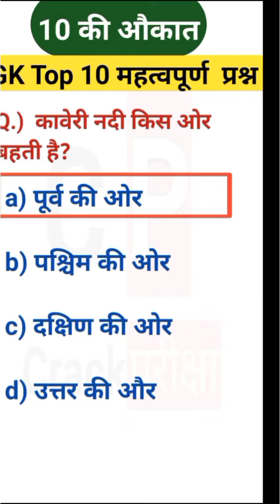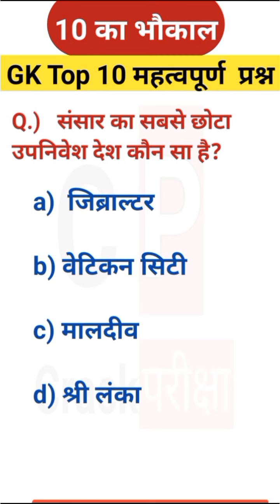GK,GS-010 प्रश्न जो निश्चित पूछे जायेंगे/RRC Group D Exam 2022/Rapid Revision/Gk Gs Railways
1. GK
2. General Knowledge
3. Important GK Questions and answer for 4.Competitive Exams
5. Quiz Test
6. future Tak GK 7. Important gk
8. Quiz test
9. competitive quiz
10. competitive general knowledge
11. GK in Hindi 12. general knowledge quiz
13. quiz questions
14. general knowledge questions
15. gk quiz
16. general knowledge questions with answers
17. gk question in hindi
18. GK Question Answer
19. India GK
20. hindi gk
21. samanya gyan
22. gk questions
23. india gk in hindi
24. 2021 gk questions and answers
25. lucent gk
26. lucent gk
27. lucent gk in hindi video
28. lucent GK in hindi
29. lucent geography in hindi
30. lucent geography
31. geography gk question
32. geography gk in hindi
33. lucent 1000 questions
35. lucent gk ka nichod
36. lucent gk important question
37. lucent gk important question in hindi 38. lucent gk important topics
39. lucent ka nichod science
40. lucent for ssc cgl
41. lucent for ssc
42. lucent for railway
43. geography gk
44. lucent mcq
45. lucent mcq in hindi
46. lucent book gk
48. gk questions and answers
49. gk question
50. general knowledge
51. future tak gk 52. gk questions
53. g k
54. general knowledge question
55. g k questions and answers
56. gk ke question
57. question
58. general knowledge questions and answers
59. samanya gyan
60. g.k questions in hindi
61. gk question answer
62.
63. gk ke sawal
64. knowledge
65. question answer
66. general knowledge questions
67. gk knowledge
69. जीके
70. gk quiz
71. g.k
72. gk ka question
73. ips question and answer
75. gk question 76. gk afroz
77. gk questions 78. gktoday
80. gk study adda
81. gk video
82. gk live
83. gk by kumar Gaurav sir
84. gk by khan sir
85. gk today current affairs.
86. question
87. सामान्य ज्ञान
88. general knowledge ke question
89. gk knowledge
90. gk dijiye
91. general class
98. general knowledge quiz
99. general knowledge ke question
100. GKFuturetak 101. GK
102. gk question
103. gk questions and answers
104. general knowledge.
105. gk
106. g k questions and answers
107. general knowledge questions and answers
108. gk question answer
110. question answer
111. question
112. जीके
114. g.k questions in hindi
115. general knowledge questions
116. knowledge
117. general knowledge question
118.g. k
119. quiz
120. g k question
121. Future Tak GK
122. futuretakgk
123. FUTURETAKGK
124. gk gs
125. gk ke sawal
126. gk ka question
127. जीके क्वेश्चन
128. gk 2019
129. gk 2020
130. gk 2021
131. gk 2022
132. फ्यूचर तक जीके
133. g.k. question with answer
134. answer
135. lucent gk 136. GK 2020
137. GK 2021
138. GK 2022
139. g.k
140. जीके के सवाल
141. gk general knowledge
142. जनरल नॉलेज 143. gk knowledge
144. gk questions and answers 2021
146. gk questions and answers in hindi
147. GK Police
148. GK IAS
149. GK IPS
150. g. k. question in hindi
151. janral nolej in hindi
152. Future Tak GK 2020
153. Future Tak GK 2021
 154. Future Tak GK 2022
155. tense
156. current affairs
157. g.k questions
158. gk today current affairs
159. जी के
160. GK
161. GK future
162. Gk
163. gK
164. G K
165. Gk quiz
166. GK Future
167.
168.
169.
170.
171. GK ki Video
172. Good sawal
173. सवाल आपके जवाब हमारे
174. GK ka
175. जीके.
176. GK.
177. Future
178. Future Tak GK Lucent
179. GK Hindi Question
180. सवाल
181. question and answers
182. new gk question
183. new gk questions
184. hindi question
185. gk question gk question
186. answer
187. gk dijiye
189. जीके जीके
90. g k 2021
191. gk 2022
192. gk gk gk 193. GK GK GK
194. जीके का क्वेश्चन
195. samanya gyan
196. GK number 1
197. GK Question
198. gk question
199. gk question
200. Gk GK gk flah gk

Copyright Disclaimer Under Section 107 for the Copyright Act 1976, allowance is made for "fair use" for purposes such as criticism, comment, news reporting, teaching, scholarship, and research fair use is a use permitted by copyright statute that might otherwise beinfringing. Non profit, educational or personal use tipsin balance in favor of fair us